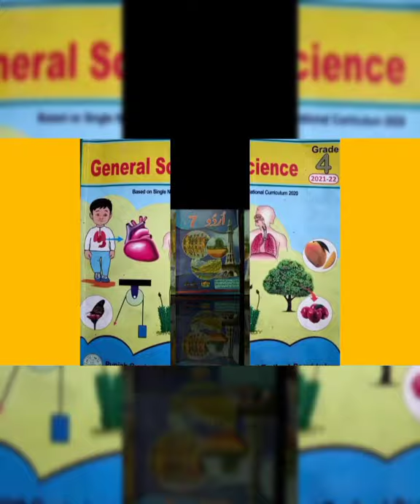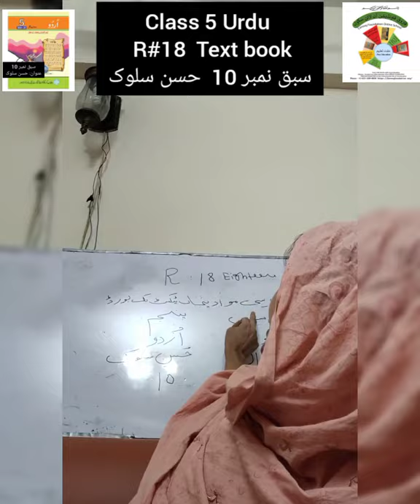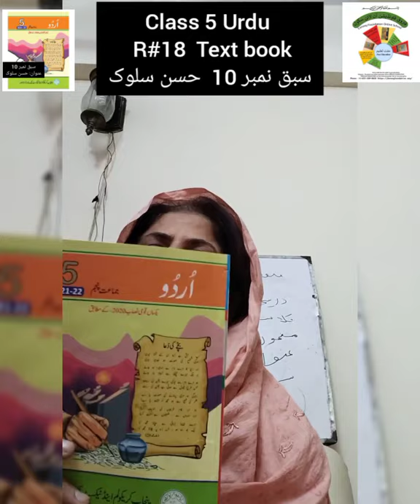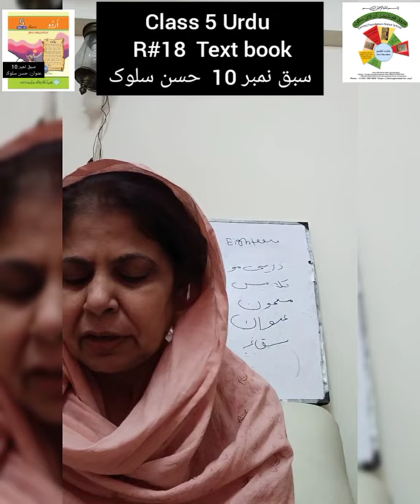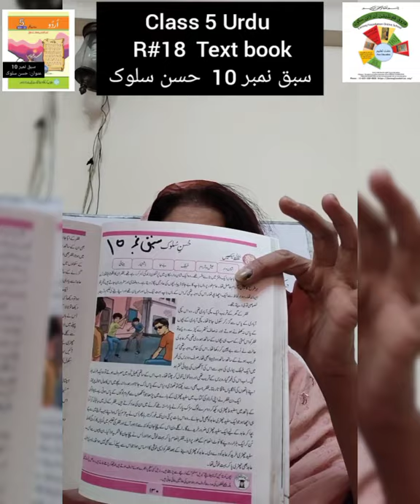R#18HUSN-E-SALOOQ|CLASS 5 URDU|UNIT#10|FAROOQ FOUNDATION ONLINE SCHOOL